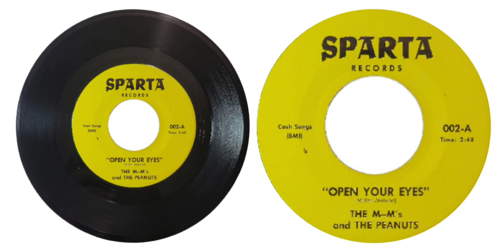THE M-M's & THE PEANUTS - OPEN YOUR EYES